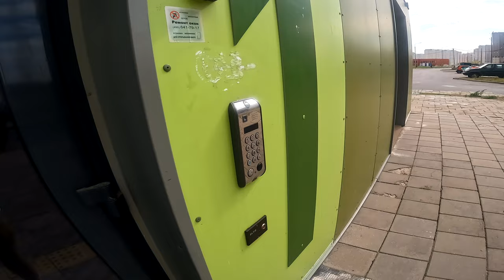VLOG #1 Некрасовка 17 квартал, новые квартиры, ужасный ремонт, социальное жилье, съемки сериала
Всем привет! Меня зовут Богдан, мою жену Наталья, у нас есть годовалый сын Егор. Мы живем на съемной квартире в Москве, сейчас по субсидиям на расширение жил площади нам дают квартиру в ипотеку по государственной цене со скидками. Квартиру предоставляют в Некрасовке в новом 17ом квартале, кстати до мусоросжигательного завода здесь 1км. Мы покажем какие квартиры предоставляют в новом комплексе, какой в них ремонт и что есть в пешей доступности на данный момент. Далее мы хотим показать весь процесс переезда, ремонта и всяких мелочей.